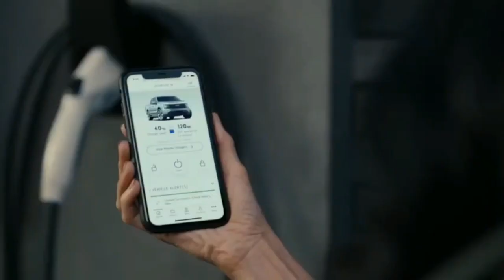2022 Ford F-150 Lightning Feature | Agoge Auto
Welcome...

2022 Ford F-150 Lightning Feature

Jai Hind